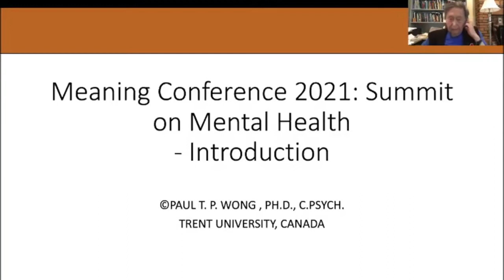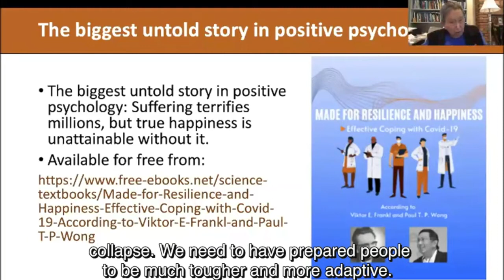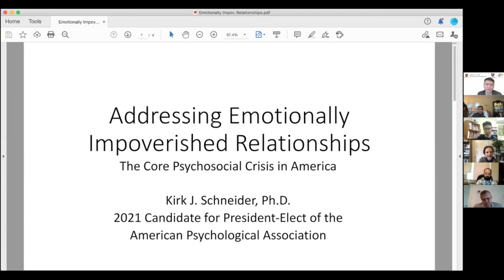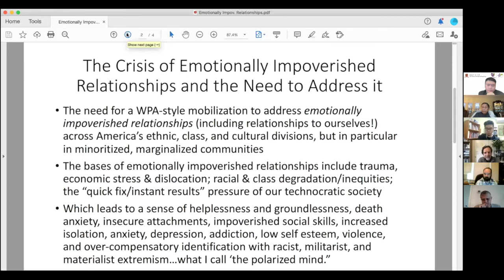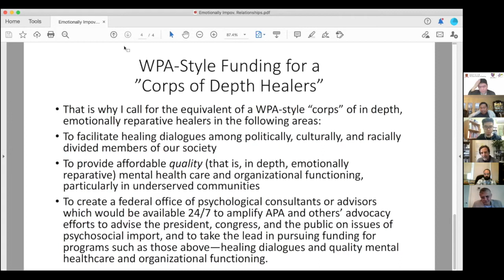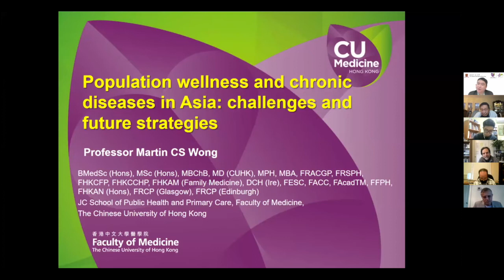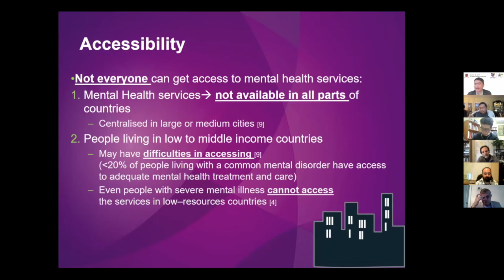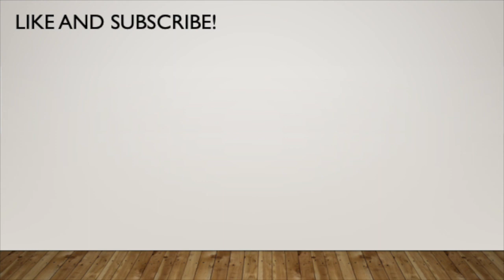A25: Summit "Mental Health" | Meaning Conference 2021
A25: Summit: AUG 8 4:30 pm - 5:20 pm
11th Biennial Meaning Conference 2021

Organizer: Paul T. P. Wong, Ph.D.
Speakers: Kirk J. Schneider, Ph.D.; Farooq Naeem, Ph.D., M.D.; Brent Dean Robbins, Ph.D.; & Martin Wong, B.Med.Sc. (Hons.), M.Sc. (Hons.)

The pandemic has drastically disrupted all aspects of life, such as education, the family, and social life. As a result, anxiety, depression, and emergency department visits for drug overdoses and suicide attempts all rose, according to the data from the Centers for Disease Control and Prevention between April 2020 and February 2021 compared with 2019 (Powell, 2021). In addition, mental health services in most countries were disrupted according to the WHO (2020).

From my own clinical practice, most of my cases can be attributed to failure to cope with increased stress, death of a loved one or good friend, and the classic existential anxieties from meaninglessness, loneliness, fear of making the wrong decision, and fear of death (Yalom, 1980). Some of my clients came to me for integrative meaning therapy (Wong, 2020) only after consulting psychiatrists and cognitive-behavioral oriented psychologists because they did not get the needed help for their existential dread.

What can we do to meet the unprecedented mental health needs in the era of COVID-19? One thing is clear – we have to expand out mental health services beyond the medical model to include less costly services. Some of the examples include mental health aid courses (Mental Health Commission of Canada, n.d.), mental health support group (Mood Disorders Society of Canada, n.d.) and community-based meetups for meaningful living (Wong, 2012). Moreover, government mental health funding policies need to recognize the important contributions from psychologists, psychotherapists, and counsellors

Learning Objectives In this symposium, participants will learn:
1. The need for an alternative to the medical model in view of the mental health challenges of the pandemic
2. The importance of preventive measures, such as cultivating resilience and joy
3. The need to understand cultural differences, such as the different approaches to mental health in Asia
4. The need to involve government policies at the highest level

Mood Disorders Society of Canada. (n.d.). Caring for your mental health during COVID-19 . SHBhB3EiwAxcaEuyedDSsR0K3CwDHLsYLW99qVbtIpu7kqG FD1--Rt70EOkgu3wzhcGxoCYzoQAvD_BwE

Powell, T. B. (2021, May 1). Mental health services struggled to meet increased demand during pandemic, study finds. CBS News . struggled-to-meet-increased-demand-during-pandemic-study- finds/

Wong, P. T. P. (2012, June 22). Giving positive psychology away: Meaningful living meetups. Positive Psychology News . https://

Wong, P. T. P. (2020). Existential Positive Psychology and Integrative Meaning Therapy. International Review of Psychiatry . Doi: 10.1080/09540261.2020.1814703

Produced by Neilson Hubbard